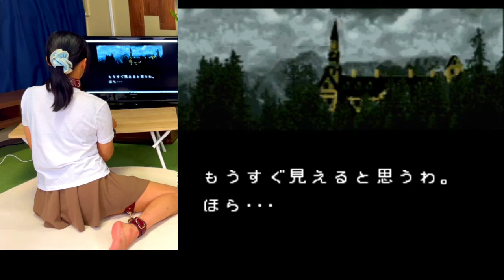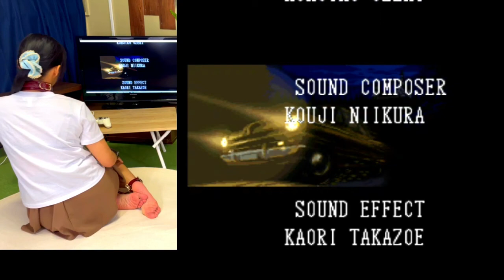【緊縛調教女子 ゲーム実況】 いやなおんな はじめての クロックタワー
ー ホラーレトロゲーム ー
どくとくなそうさになれない
でもにげなきゃ
ずっとおってくる...

読書と着付しか興味なかった。
テレビも国営放送しか見なくて
世間の流行りも廃りもわからない。
おしゃれやお化粧、
そんな普通の女の子してこなかった私。

今ははじめてゲームをやっています。
どんどんいろんなことに挑戦したい。

ほぼ毎日動画アップ
がんばる。

みていただけることで
みたされます。

応援コメントもらえたら嬉しいです
あわせて、
視聴者さんの観たいご要望も受け付けてます
懐かしオモシロゲーム、
ゲーム以外でもいろいろ調教...
なんでも、コメント欄やメールからください
できるかぎりでやってみます

うしろすがたのみき